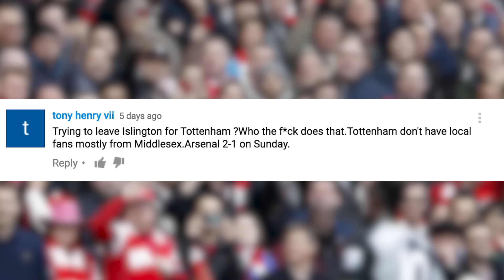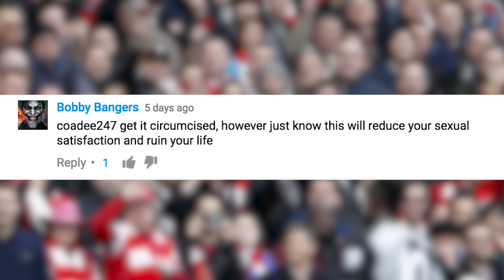ALEXIS SANCHEZ INJURY, TIME TO BAN INTERNATIONALS | TALKING BALLS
This week Flav talks about the Qatar World Cup, a mexican bloke who headbutted, and killed, a referee in Mexico and asks whether there's any point to internationals anymore. Top Comments returns without James who is on holiday, and there's a little surprise appearance for Phil Jones.